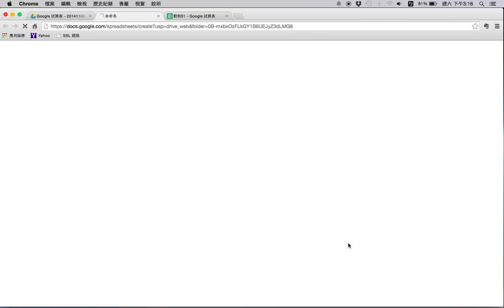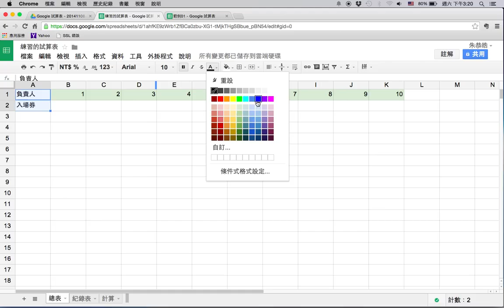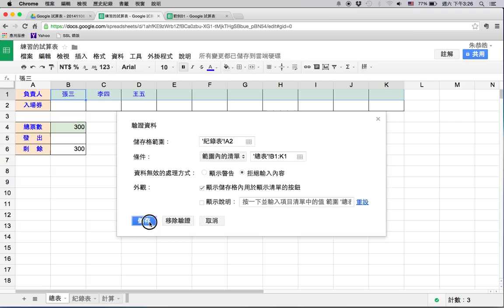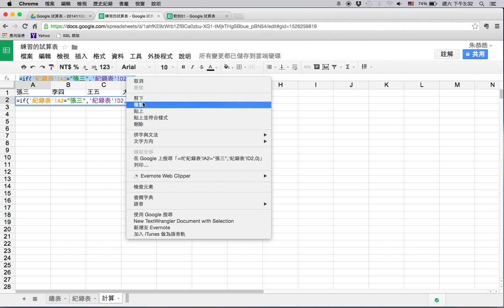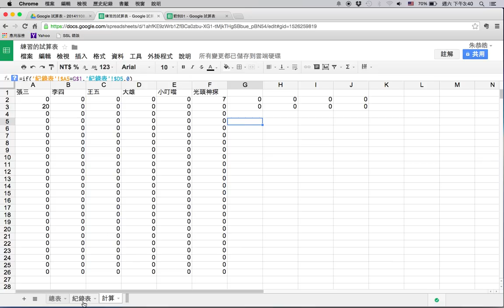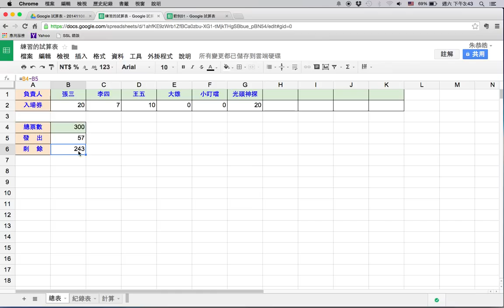Google 試算表-簡易的紀錄與統計2/2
設計基礎技巧